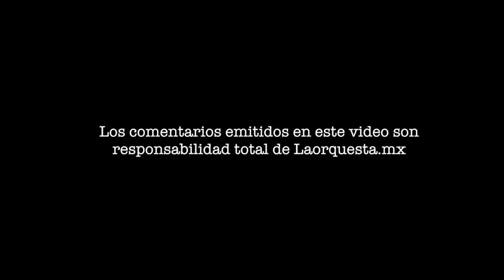Queremos la verdad sobre Daniel Esqueda